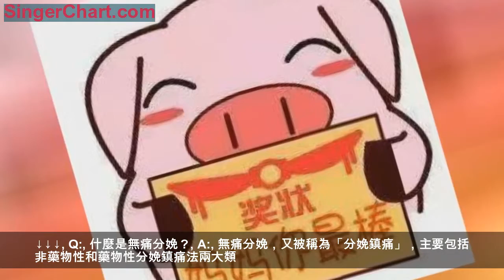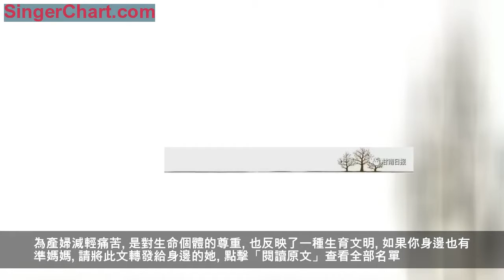准媽媽必看！甘肅這些醫院成為國家分娩鎮痛試點醫院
一提起生孩子
大多數人首先想到的就是「疼」
有沒有什麼辦法能夠緩解
自然分娩的疼痛呢
當然有
日前
全國首批分娩鎮痛試點醫院名單出爐
甘肅有26家醫院入選
近日，國家衛生健康委公布了913家醫院作為第一批國家分娩鎮痛試點醫院，其中，我省有甘肅省人民醫院、白銀市第一人民醫院、渭源縣人民醫院等26家醫院入圍，來看名單↓
甘肅第一批國家分娩鎮痛試點醫院名單
甘肅省人民醫院
蘭州大學第一醫院
蘭州大學第二醫院
甘肅省婦幼保健院
甘肅寶石花醫院
蘭州市第一人民醫院
蘭州市婦幼保健院
白銀市第一人民醫院
定西市人民醫院
平涼市人民醫院
慶陽市人民醫院
慶陽市婦幼保健計劃生育服務中心
永登縣人民醫院
甘州區人民醫院
民樂縣人民醫院
山丹縣人民醫院
山丹縣婦幼保健站
高台縣人民醫院
高台縣婦幼保健站
渭源縣人民醫院
古浪縣人民醫院
莊浪縣人民醫院
靜寧縣人民醫院
成縣婦幼保健院
華池縣人民醫院
環縣人民醫院
看完分娩鎮痛試點醫院名單
我們再來詳細了解一下無痛分娩
Q:
什麼是無痛分娩？
A:
無痛分娩，又被稱為「分娩鎮痛」，主要包括非藥物性和藥物性分娩鎮痛法兩大類。非藥物鎮痛方式如拉瑪澤呼吸法，藥物鎮痛方式如肌肉注射杜冷丁、吸入笑氣、腰硬聯合麻醉法和硬膜外麻醉法，產婦可根據疼痛的程度自我控制給藥。
Q:
無痛分娩真的無痛麼？
A:
無痛分娩，並不是產婦在分娩的過程中一點都不疼。醫學上對疼痛進行了等級劃分，10級就是最高級的疼痛。一般來說正常的分娩會達到近10級疼痛，而使用無痛分娩就會把疼痛降到3-4級。然而由於個體差異，每個產婦對疼痛的敏感度也是不一樣的，所以鎮痛的效果因人而異。但是毋庸置疑，無痛分娩可以很大程度地緩解產婦的疼痛。
Q:
無痛分娩安全嗎？
A:
很多人可能對無痛分娩還存在一種誤解，擔心麻藥有可能會對胎兒產生不利的影響。其實在這個分娩過程中，使用麻藥對胎兒產生的影響，是可以忽略不計的。
Q:
國家開展分娩鎮痛試點工作的具體情況如何？
A:

2018年11月15日，國家衛生健康委發布《關於開展分娩鎮痛試點工作的通知》，決定在全國開展分娩鎮痛試點工作，以進一步規範分娩鎮痛相關診療行為，提升產婦分娩鎮痛水平，提高圍產期醫療服務質量。根據分娩鎮痛試點工作方案（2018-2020年），試點範圍是在具備產科和麻醉科診療科目的二級及以上綜合醫院、婦幼保健院或婦產專科醫院。國家衛健委要求，試點醫院進一步規範分娩鎮痛技術操作，不斷完善優化分娩鎮痛管理和服務流程，提高醫務人員及公眾對分娩鎮痛的認知度，在保障母嬰安全的前提下，普及分娩鎮痛技術。
根據要求，試點醫院應提高分娩鎮痛技術水平及產婦分娩方式選擇的科學性，增強醫院與相關科室對分娩鎮痛的認識，加強對孕產婦及家屬的健康宣教，並發揮試點醫院示範帶動作用，通過幫扶、協作、接收進修等形式，將分娩鎮痛技術向其醫聯體內其他醫療機構推廣。
為產婦減輕痛苦
是對生命個體的尊重
也反映了一種生育文明
如果你身邊也有準媽媽
請將此文轉發給身邊的她
點擊「閱讀原文」查看全部名單
來源：每日甘肅
甘南日報官微聲明
甘南日報原創微信，未經授權不得轉載。本媒體部分圖片、文章來源於網絡，版權歸原作者所有，如涉版權及著作權，請及時與我們聯繫，將按規定予以一定報酬。
責編：祁子翾
審核：後晶晶